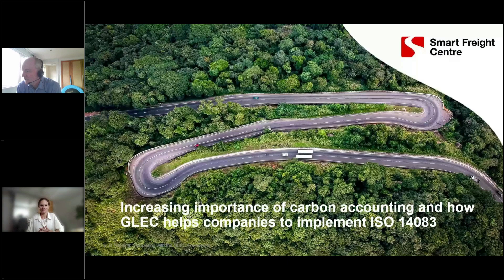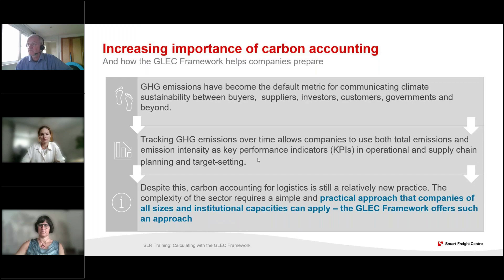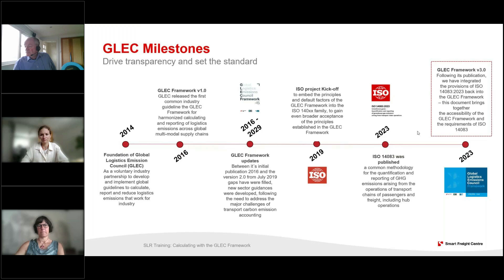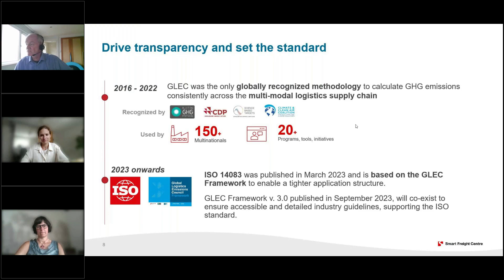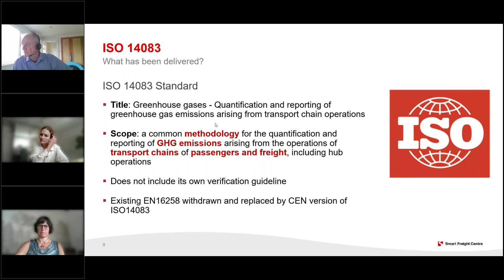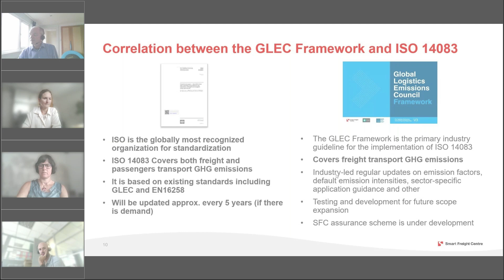How the latest GLEC developments helps companies prepare, September 27, 2023